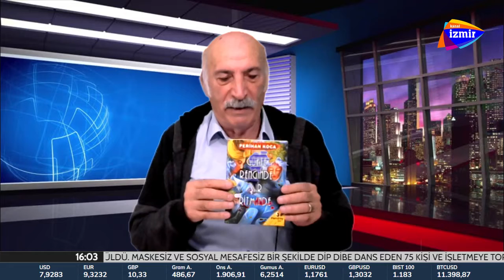Kent Işıkları 14.10.2020